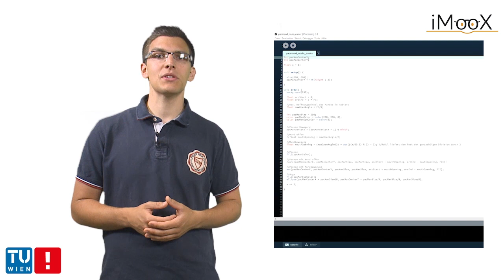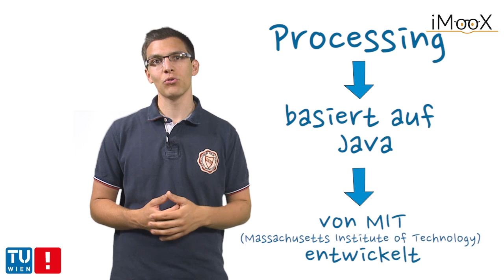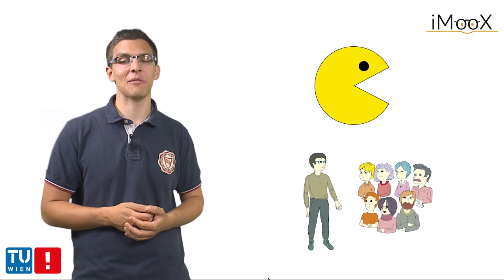[Kapitel 1] Warum Programmieren lernen?